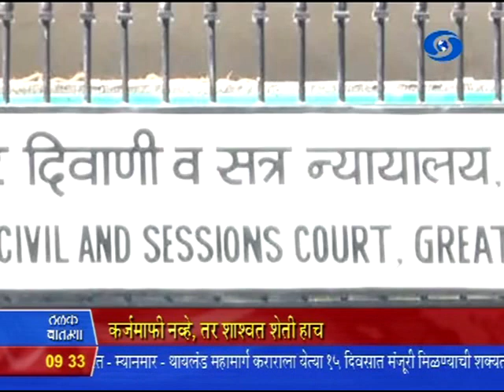9:30 pm News 17/03/2016 _ रात्रौ साडेनऊच्या बातम्या १७/०३/२०१६